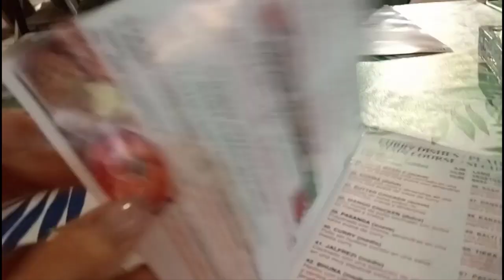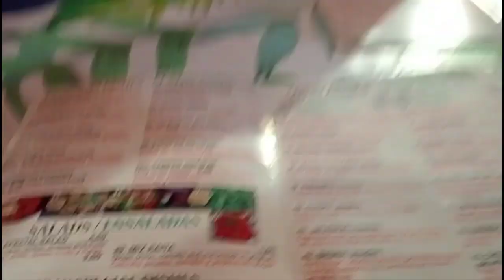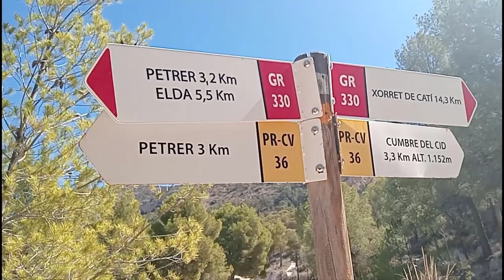QUEMAR CALORIAS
Otro fin de semana lleno de buena comida y aventuras! 🤤 Empezamos con un festín de carne, carne y más carne, con un asado increíble que nos dejó llenísimos. Pero claro, después de tanta comida, tocaba quemar las calorías, ¡así que al siguiente día nos fuimos a subir la imponente Sierra del Cid! 🌄 Una mezcla perfecta de sabores y paisajes. Acompáñanos en esta escapada llena de buen comer y un poco de ejercicio para equilibrar. ¡No te lo pierdas!"

¡Hola, soy Jern, una ARUBIANA viviendo en España, y quiero compartir contigo mi fascinante vida a través de mis videos! Mi historia es como un cuento, y creo que es mejor que lo veas en lugar de que te lo cuente.

¿Por qué hago estos videos? Principalmente, para que mi familia, que está lejos, pueda seguir mi día a día y sentirse más cerca de mí. Aunque disculpa de antemano por los errores en español, ya que no es mi lengua materna, pero vivir aquí me motiva a practicarlo y mejorar cada día.

Te invito a seguirme en Instagram: @thisisjernslifes y en Facebook: This is Jern's Lifes. ¡Descubre más sobre mi vida y aventuras! Nos vemos en mis videos."